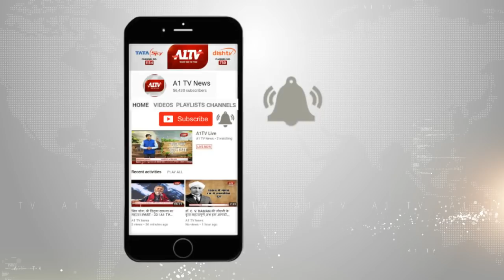सूरतगढ़ : बजरी माफियाओं में मचा हड़कंप